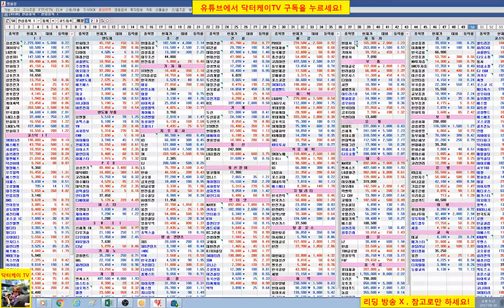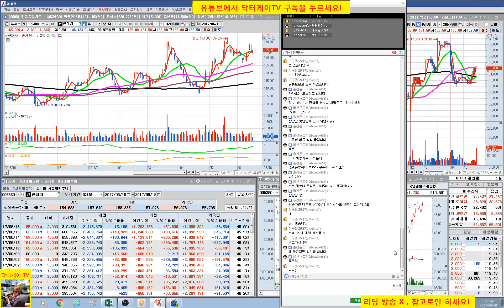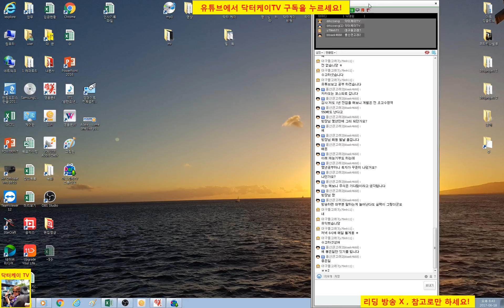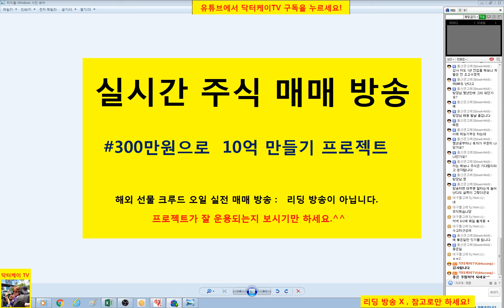= 닥터케이 TV = 주식 생초보 탈출기 11회 / 우량주 선정 기준과 매매팁